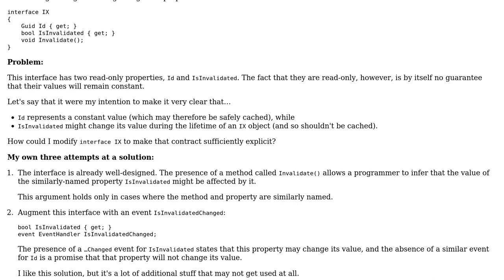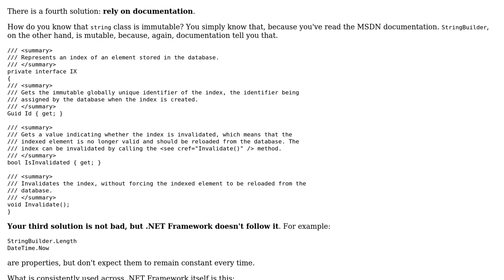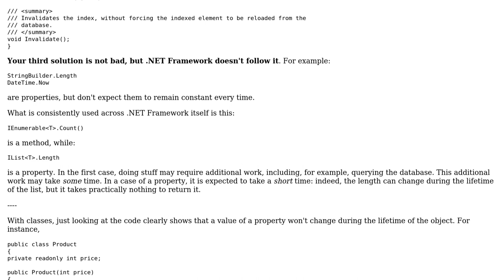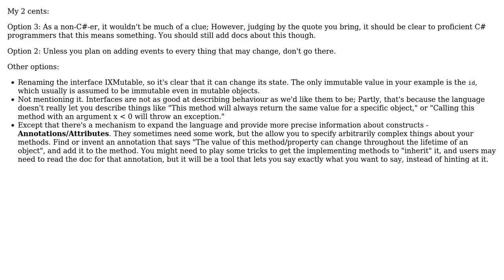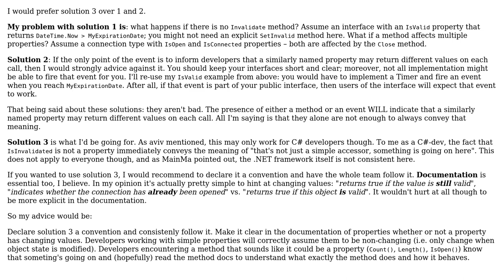How would I design an interface such that it's clear which properties may change their value,...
Software Engineering: How would I design an interface such that it's clear which properties may change their value, and which will remain constant?

With thanks & praise to God, and with thanks to the many people who have made this project possible! | Content (except music & images) licensed under CC BY-SA | Music | Images & others | With thanks to user stakx user proskor user enzi user aviv user Arseni Mourzenko and the Stack Exchange Network Trademarks are property of their respective owners. You are responsible for your own actions.